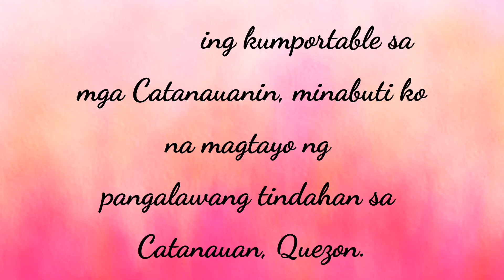Sweet Journey - Catanauan Quezon